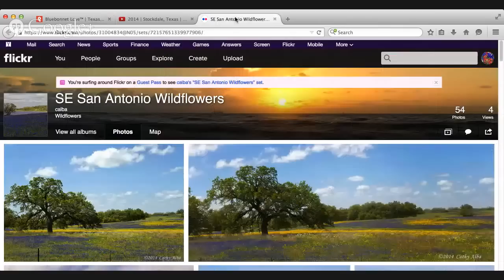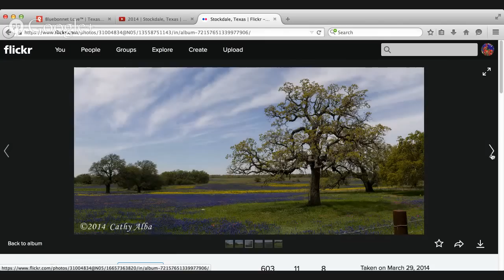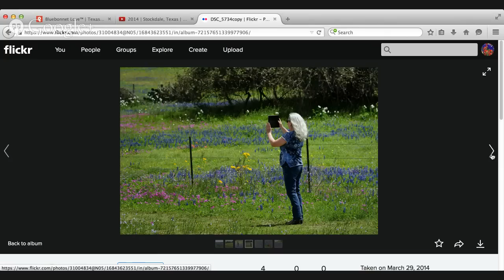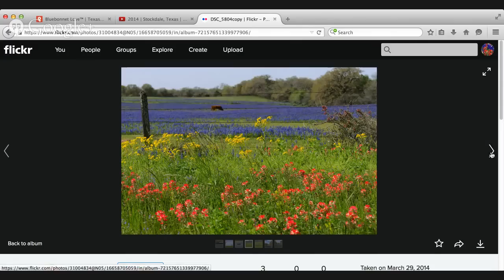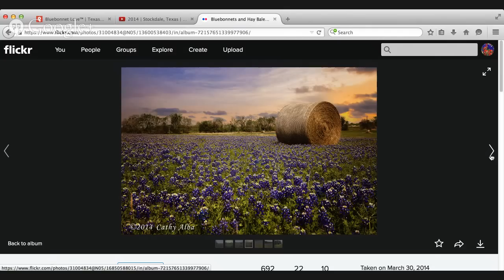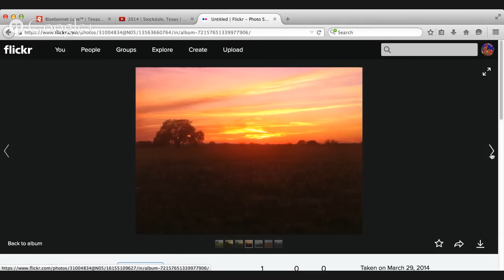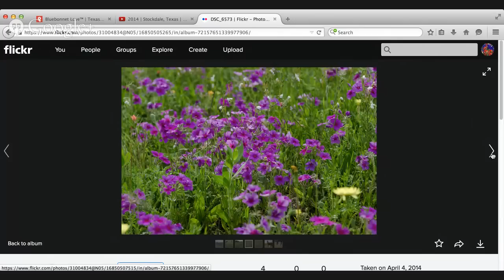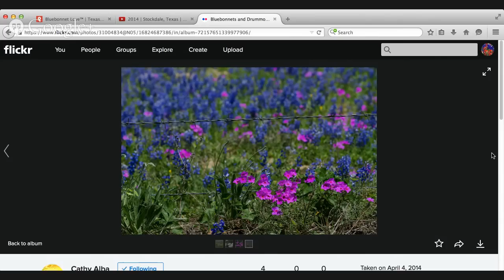Bluebonnet Bloom Status Update | 20 March 2015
| Join us as we plan for our upcoming Bluebonnet Frolics™ for the 2015 Texas Bluebonnet Season. We'll share current sightings reports as well as videos and photos from previous seasons -- all to help y'all plan for your own bluebonnet roadtrips.